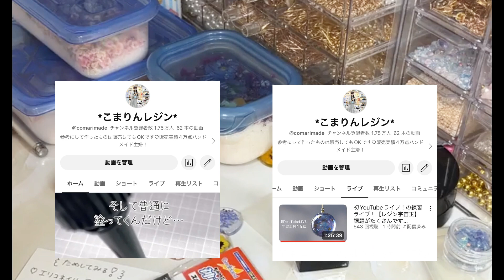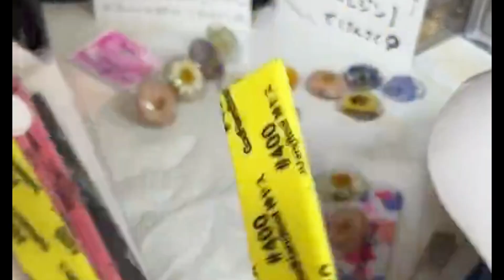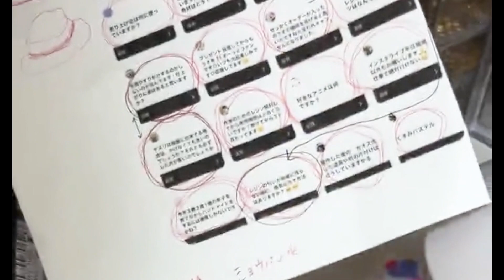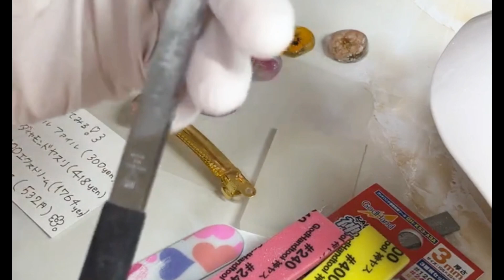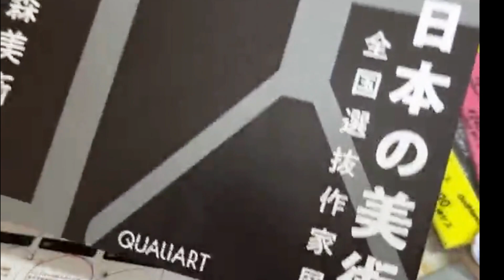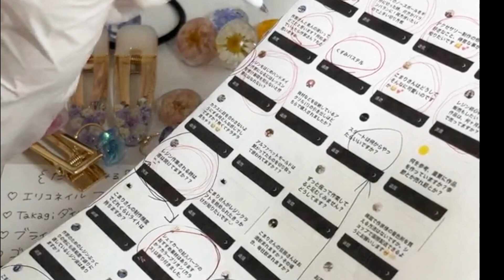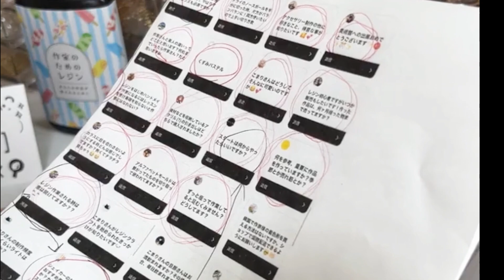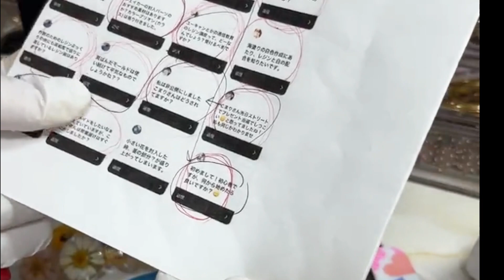【LIVE】120円～1700円のヤスリ達を比較！お花のバレッタ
使用モールド yumさん(Y020*シリコンモールド 変形)

使用花材 ゆずぅたさん(ビオラ・エリカ・他）

使用花材ぴーちゃんさん(ミニバラ・ノースポール・他）

13:13 ヤスリの比較開始

【ネイル工房/ エメリーボード】120円
※もともと使ってたアイテム。価格の割にかなり耐久性があります

【エリコネイル / マイラーファイル)300円前後

【高儀 M&M / ダイヤモンドヤスリ 平 180mm】400円前後

【ツボサン ブライト900エクストリーム 5本型】 1700円前後

【ゴッドハンド / 神ヤス! 3mm厚 3種類セットA】500円前後

32:11 質問返答タイム

【関連リンク】
▶Comarimade監修海のレジンキット

【おすすめ動画！基本の３工程】

【ライブについて】

今後ライブ配信はチャンネルトップの【ライブ】メニューよりご覧いただけます♪
頻度を上げるつもりなので見かけたらぜひ気軽に遊びに来てくださいね✨

【使用しているアイテムの主な購入先】
🛒crocchashop

【作家のためのレジン】開発に協力しています

【BGM⇒Stream Cafe♪さん】